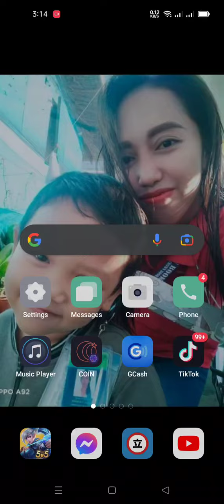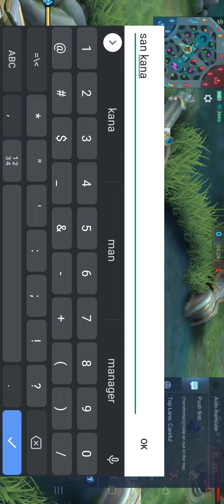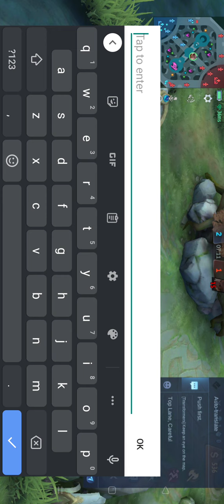1v1 chou STUN SUPPORT EMBLEM vs UNKNOWN WATCH THE FULL VIDEO WHO WILL WIN?